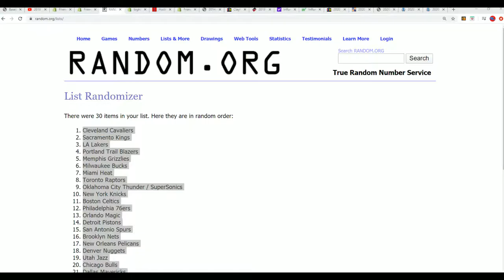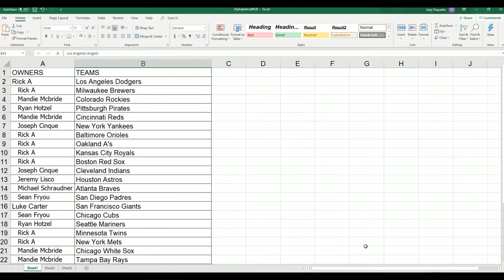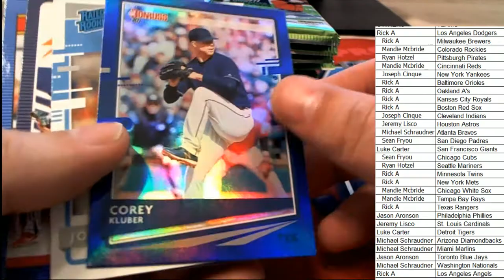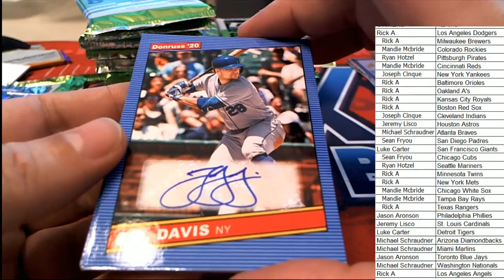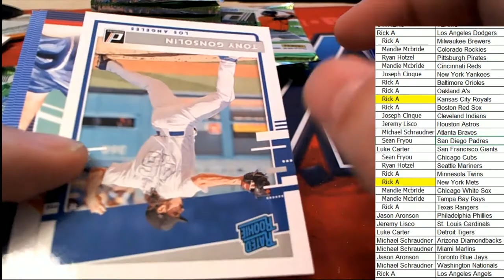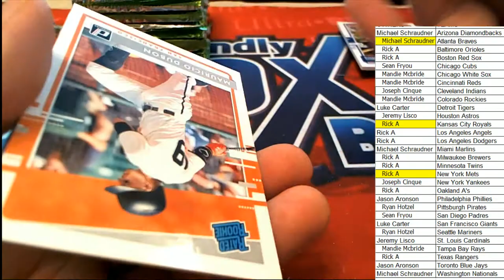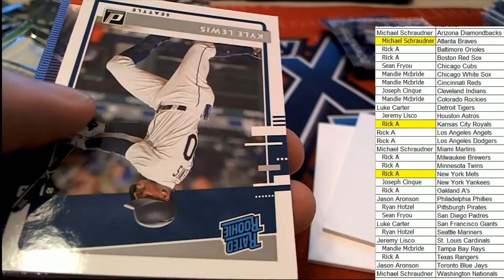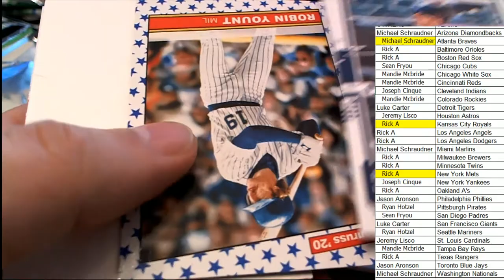2020 Panini Donruss Baseball Hobby Box ID 2020DONBASE107